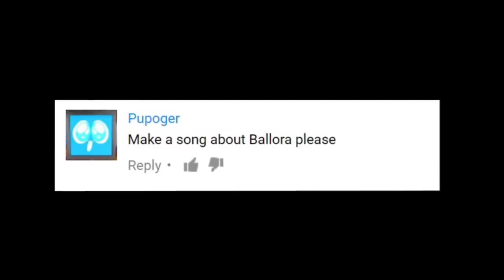Twirling Girl [Vocals Only] (Fandroid)